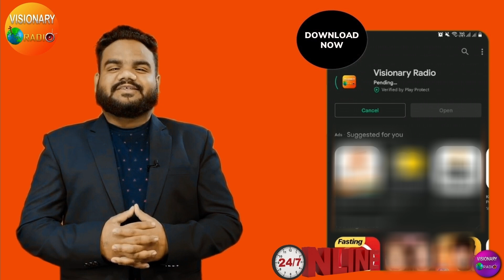Gaming created death orgy | Murdered when stopped from playing game | Addiction of Gaming! Rj Gourav